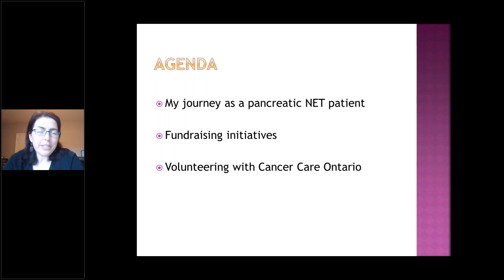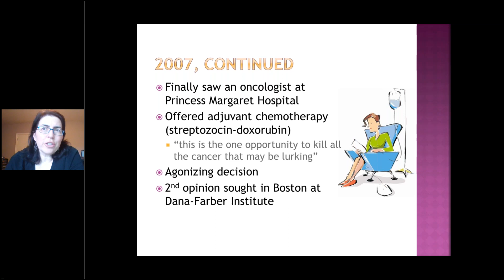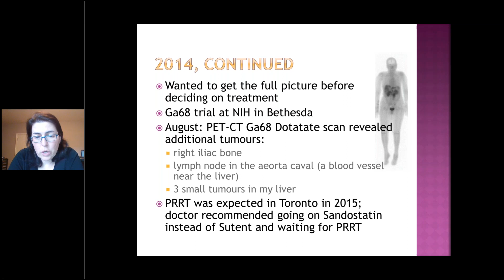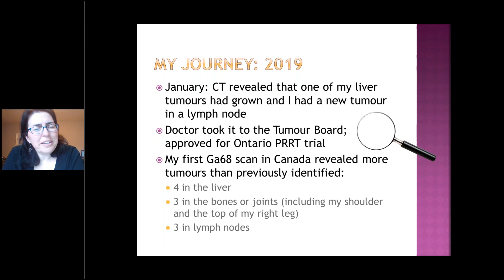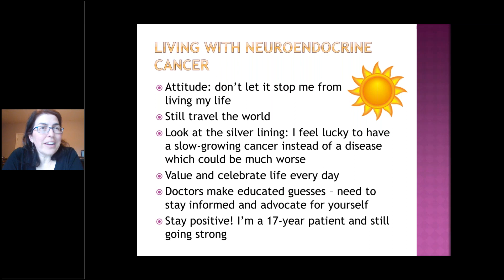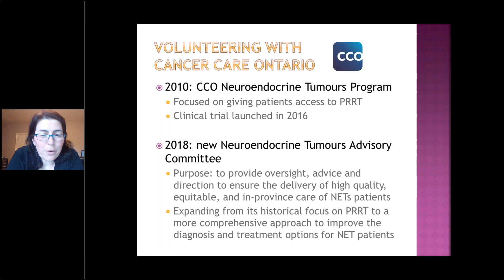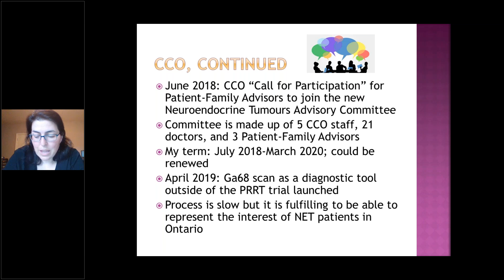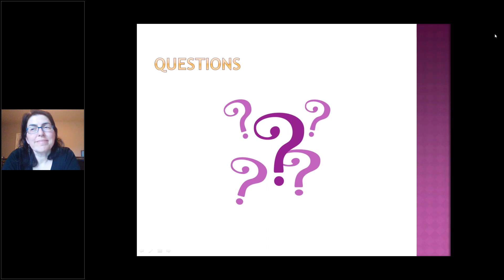BAILEY DANIELS - ZEBRA CHAT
This Zebra Chat features Bailey Daniels,  an inspirational 17 year pancreatic NET patient who shares details of her long journey with NET cancer and how she has given back to the NET cancer community over the years.

The Zebra Chat was moderated by Jackie Herman, CNETS Canada President.